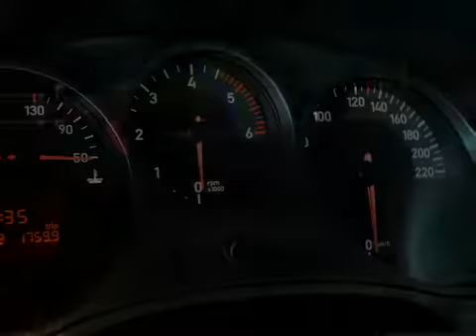Seat Leon BWJ 2008 1 9 Tdi 105PK Ecomotive Sport up LMV + NAVI + CRUISE + AIRCO+ 124000 KM!